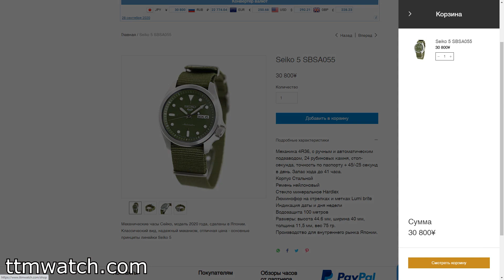История Seiko: "RotoCall" 1983 года